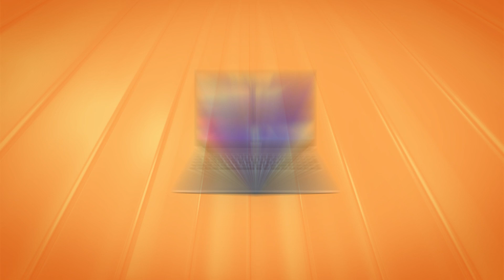নতুন বছরে ওয়ালটন ল্যাপটপ, ডেস্কটপ ও কম্পিউটার এক্সেসরিজ কিনে পেতে পারেন ১০০% পর্যন্ত ক্যাশব্যাক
নতুন বছরের আনন্দে সুপারব্র্যান্ড ওয়ালটন নিয়ে এলো ১০০% পর্যন্ত ক্যাশব্যাক অফার ২০২১। এই অফারে ওয়ালটনের সকল ল্যাপটপ, ডেস্কটপ, অল ইন ওয়ান পিসি এবং কম্পিউটার এক্সেসরিজে পাচ্ছেন ১০০% পর্যন্ত ক্যাশব্যাক (শর্ত প্রযোজ্য)।
অফারটি চলবে ১ জানুয়ারি, ২০২১ থেকে ৩১ মার্চ, ২০২১ পর্যন্ত বাংলাদেশের সকল ওয়ালটন প্লাজা এবং ডিলার পয়েন্টে।

অফারের শর্তসমূহ:
এই অফারটি ওয়ালটনের সকল ল্যাপটপ, ডেস্কটপ, অল ইন ওয়ান পিসি এবং কম্পিউটার এক্সেসরিজের ক্ষেত্রে প্রযোজ্য।
ক্যাশব্যাক অফারটি নগদ মূল্য ও কিস্তি সুবিধা উভয় ক্ষেত্রে প্রযোজ্য।
অফারটি ওয়ালটনের সকল প্লাজা ও অনুমোদিত ডিলার পয়েন্ট থেকে উপভোগ করা যাবে।
সুনির্দিষ্ট ক্যাশব্যাকের পরিমাণ গ্রাহকের ক্রয়কৃত পণ্যের মূল্যের উপর সিস্টেমের মাধ্যমে নির্ধারিত হারে প্রযোজ্য হবে।
নগদ মূল্যে পণ্য কেনার সময় গ্রাহকগণ নির্ধারিত ক্যাশব্যাকের টাকা সরাসরি পেয়ে যাবেন।
কিস্তি সুবিধায় পণ্য কেনার সময় গ্রাহককে বাধ্যতামূলকভাবে অন্তত ৩০% ডাউন পেমেন্ট প্রদান করতে হবে। ক্যাশব্যাকের পরিমাণ কিস্তির টাকার সাথে সমন্বয় করা হবে। ক্যাশব্যাক অফারটি পেতে ডাউন পেমেন্ট অবশ্যই ক্যাশ পরিশোধ করতে হবে।
ল্যাপটপের গ্রাহকগণ এই অফারে সর্বনিম্ন ১,৮৮৪ টাকা থেকে সর্বোচ্চ ১,৬৮,৫০০ টাকা পর্যন্ত ক্যাশব্যাক অফার উপভোগ করতে পারবেন।
অনুরূপভাবে সকল ডেস্কটপ, অল ইন ওয়ান ও এক্সেসরিজের ক্ষেত্রে গ্রাহকগণ তাদের ক্রয়কৃত পণ্যে সর্বোচ্চ ১০০% পর্যন্ত ক্যাশব্যাক উপভোগ করতে পারবেন।
একজন গ্রাহক এই ক্যাম্পেইনে যতবার ইচ্ছা অফার উপভোগ করতে পারবেন।
পণ্য কেনার নিবন্ধনে কোনো তথ্য বিশেষত মোবাইল নাম্বার ভুল প্রদান করা হলে সেক্ষেত্রে গ্রাহকের ক্যাশব্যাক বাতিল বলে গণ্য করা হবে।
বিকাশ, কার্ড, রকেট, নেক্সাসপে অথবা অন্য কোনো মাধ্যমে টাকা পরিশোধ করলে অফারটি প্রযোজ্য হবে না।
ক্রেডিট কার্ডে EMI সুবিধায় পণ্য কিনলে ক্যাশব্যাক অফারটি প্রযোজ্য হবে না।
অনলাইনে ই-প্লাজা থেকে কেনার ক্ষেত্রে এই অফারটি প্রযোজ্য নয়।
ওয়ালটন গ্রুপের কর্মকর্তার রেফারেন্সে অথবা পে-রোল এর বিপরীতে কেনা পণ্যের ক্ষেত্রে ক্যাশব্যাক অফারটি প্রযোজ্য নয়।
স্পেশাল ক্যাটাগরিতে বিশেষ কোনো অফারের বিপরীতে কেনা পণ্যের ক্ষেত্রে অফারটি প্রযোজ্য নয়।
এই ক্যাম্পেইনের সর্বস্বত্ব ওয়ালটন ডিজি-টেক ইন্ডাস্ট্রিজ লিমিটেড কর্তৃক সংরক্ষিত।

আরও বিস্তারিত আপডেট ও তথ্য জানতে চোখ রাখুন আমাদের ফেসবুক পেইজে।

Walton Laptop Cashback Offer is the newest offer by Walton Digi-Tech Industries Ltd. The offer is based on up to 100% cashback on all Laptops, Desktop & Computer Accessories of Walton. It is applicable for both cash purchase and installment purchase. One customer can avail a certain amount of cashback up to 100% which will be determined by a system. Once the customer completes the purchase, he/she will get an SMS that will contain the amount of cashback the customer has won. It will be instantly rewarded to the customer in case of a cash purchase. For installment, the amount will be deposited as an installment after adjusting the down payment which is a minimum of 30% of the product price.

WALTON LAPTOP. YOUR SMART PARTNER.